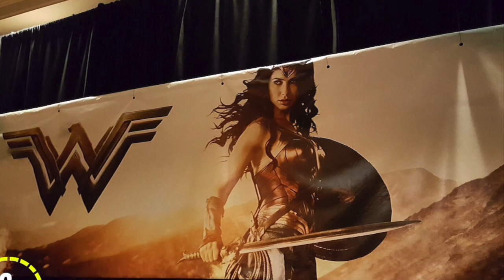New Wonder Woman Posters - News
The Wonder Woman movie might be one of the most anticipated superhero film to come out in 2017 which is why Warner Brothers has already begun its' marketing campaign ahead of Comic-Con 2016.
Credit: ComingSoon.net